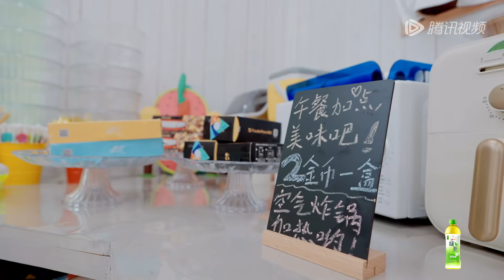【陈伟霆cut】陈伟霆在星守村确诊油腻大王 被小朋友整破防了谁懂啊！丨《童话》The Fairy Tales SPECIAL